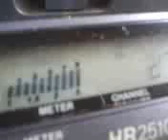PINEAPPLE*JUICE*KAUAI & MR. WORLD WIDE F.B.I. IN THE SAND FL. ALOHA !